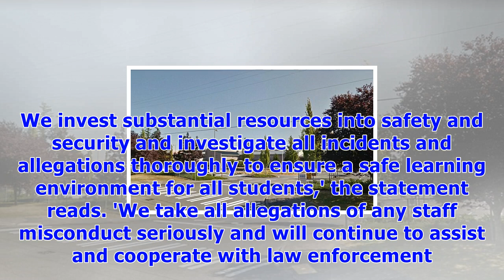It intern at washington middle school arrested for voyeurism